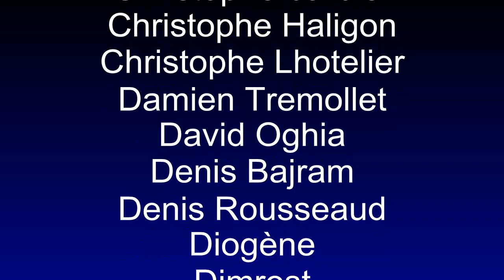Gros X-wing revell Part 2 (Star Wars)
Puisque je suis l'heureux possesseur d'un GRAND X-wing de Revell, je vais pouvoir le démonter et tenter d'en tirer le meilleur.
J'en avais déjà parlé, cela avait été monté sans grand soin, en fait il y a beaucoup de choses à reprendre.
Je vous montre donc ce que je compte faire, avec quoi je vais démonter tout ça et, finalement, sur quoi va se porter mon choix pour éclairer au moins les moteurs. Vu la taille du kit ce serait dommage de ne pas y mettre un peu de lumière.
Ensuite... On verra... :D

Pour trouver la maquette :

Et sortons tous ensemble en bonne santé après la pandémie.